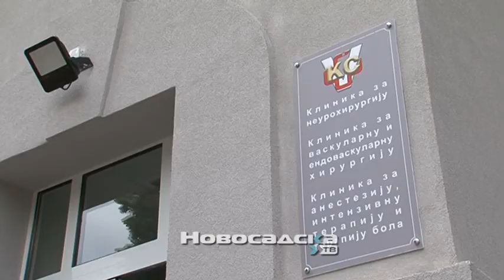Otvorene tri rekonstruisane klinike KCV